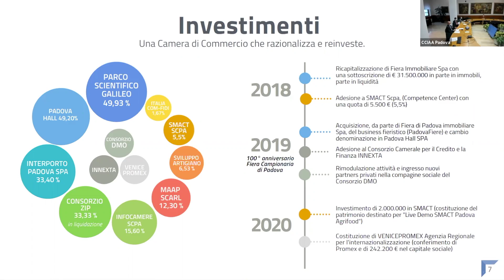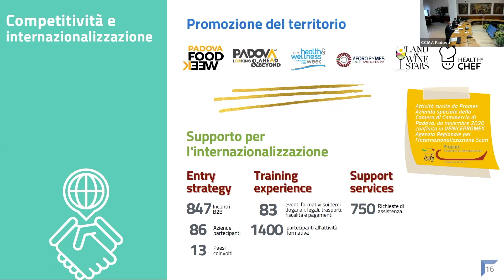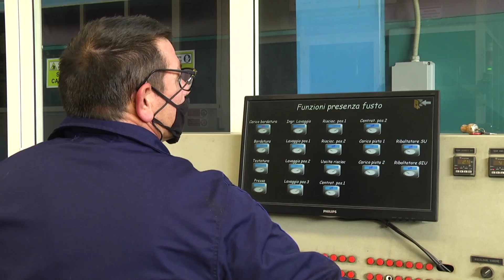SOSTEGNO ALL'ECONOMIA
La Camera di Commercio di Padova ha presentato il bilancio di metà mandato della nuova giunta.